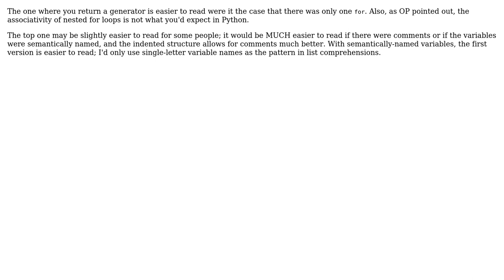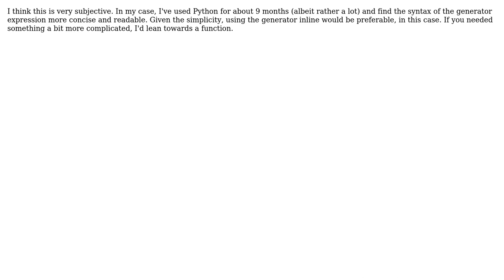Code Review: Generating the sequence of the digits that appear in the sequence of natural numbers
With thanks & praise to God, and with thanks to the many people who have made this project possible! | Content (except music & images) licensed under CC BY-SA | Music | Images & others | With thanks to user zeekay user Steven Rumbalski user ninjagecko user Apalala user 200_success and the Stack Exchange Network Trademarks are property of their respective owners. You are responsible for your own actions.